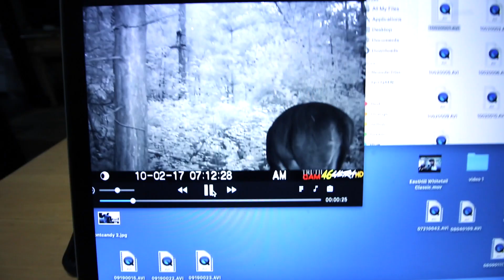SOME DAYS PLANS DON"T WORK AT ALL!! Knocked down but not OUT!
Im up early and excited to head to the bay for some fishing and it all falls apart from there. The more time you spend on the water for sure the more great days you will have, but from time to time you get this.